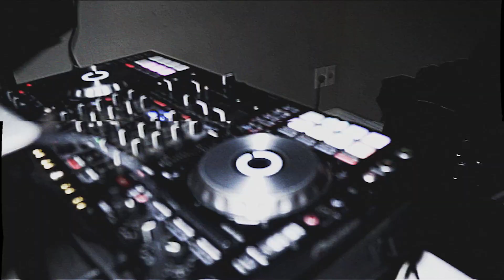CINCINNATI LGBT PARTY PROMO 02/01/21